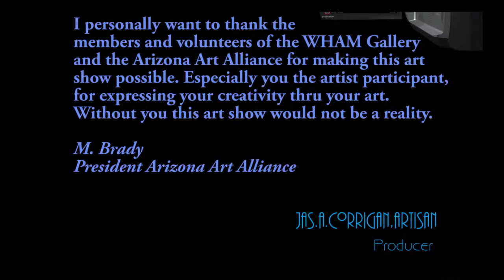WHAM Interpretations 2